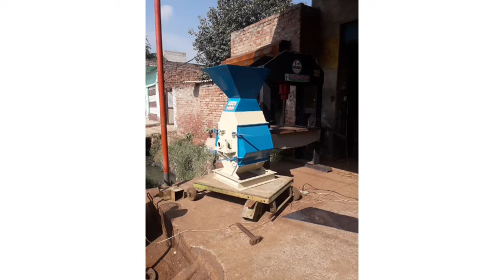Cattle Feed Plant !!Hargobind Agriculture Ind !! Bagha Purana Moga!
Cattle Feed Plant
Hargobind Agriculture Ind
Bagha Purana (moga)
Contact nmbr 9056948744